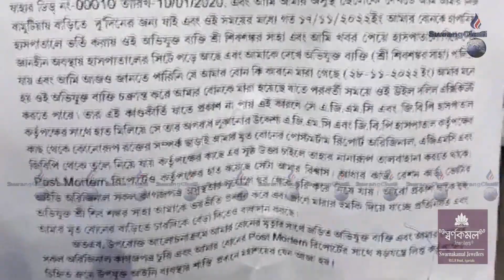Thwijak Bukhukni Jaga Seklaiwi Ur Nanglaijak Amtali Thana Bai Khobjak Bolagirio